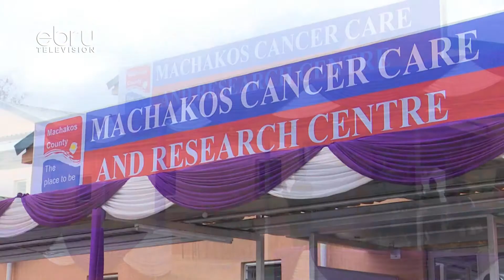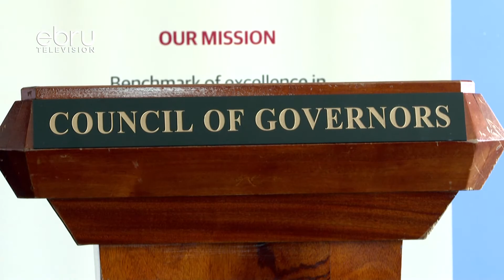War Of Words Between SRC And COG Over Health Workers Allowances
A supremacy battle is in the offing between the Council of Governors And The Salary And Remuneration Commission over counties move to offer health workers incentives amid the covid-19 pandemic. Machakos governor Dr Alfred Mutua has maintained that his administration will ensure the health workers in the county get their allowances.